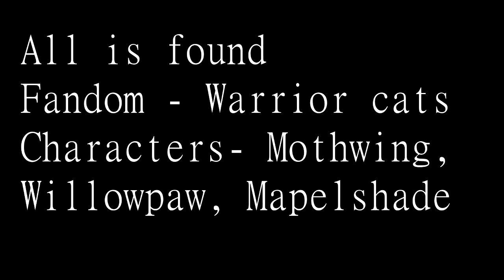Wips Wips wipswips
Im drowing please send helpppp